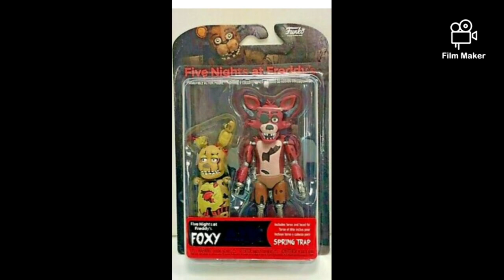MORE FNAF FUNKO NEWS